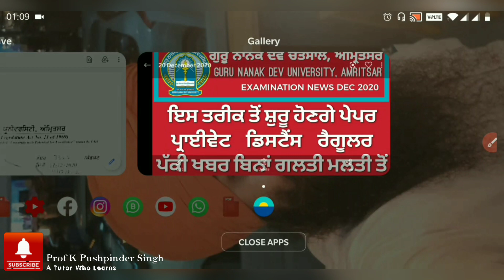GNDU ANNOUNCED FINAL DATE OF OFFLINE EXAMS FOR ODD SEMESTERS||DEC 2020 EXAM GNDU NEWSUPDATE TODAY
IN THIS VIDEO WE HAVE DICYSSED THE EXAMINATION PROCEDURE OF ALL THREE UNIVERSITIES OF PUNJAB IN DETAIL, THE INFORMATION REGARDING ONLINE OR OFFLINE EXAMS IS INCLUDED IN THE VIDEO TO DICLOSE THE HIDDEN FACTS.

Exams
Roll number kive download karna??
Question papers kitho milange?
Answersheets Kitho te kehdiaa laeniaa??
Pdf kive bnauani aa??
Answersheets kithe te kive bhejniaa??
Saare savala layi videos...

GNDU DECEMBER EXAMS ONLINE OR OFFLINE,
PANJAB UNIVERSITY CHANDIGARH EXAMS LATEST NEWS UPDATE TODAY,
PUNJABI UNIVERSITY PATIALA DECEMBER EXAMS 2020 LATEST NEWS UPDATE TODAY, HOW TO DOWNLOAD EXAM RELATED INFORMATION, Ist SEMESTER 1 EXAMS 2020 RELATED LATEST NEWS UPDATE, 1 SEMESTER EXAMS DATESHEET DISCLOASED,